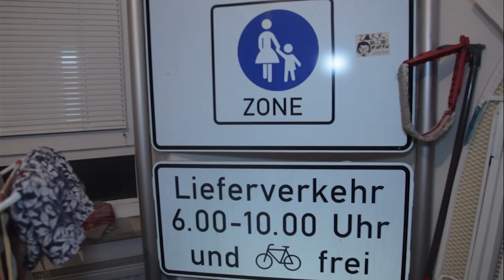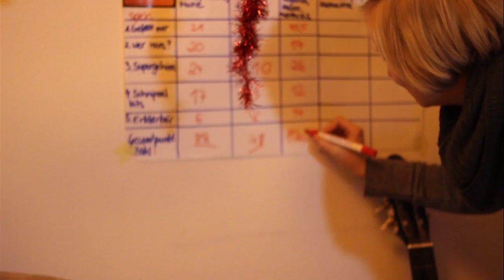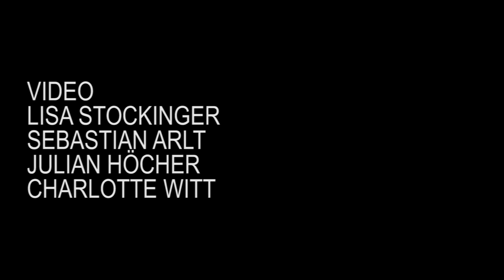WG Contest - Am Exerzierplatz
Angélica, Andreas und Matthias waren die dritten Gastgeber beim Campus Crew – WG Contest 2014. Die drei Mitbewohner vom Exerzierplatz erspielten großartige 106,5 Punkte in fünf verschiedenen Spielen und setzten sich damit auf Platz eins der WG-Rangliste.